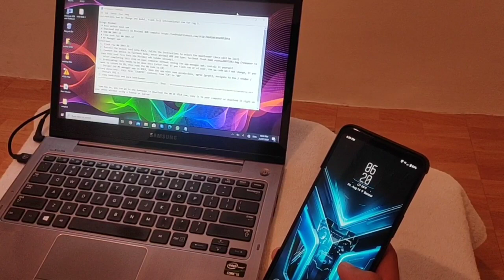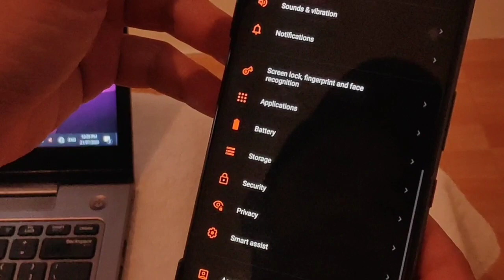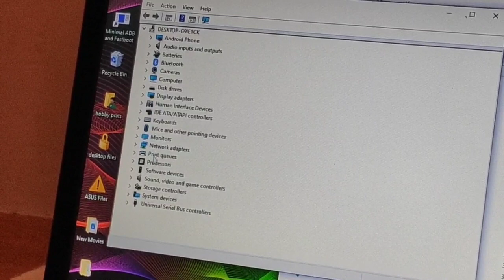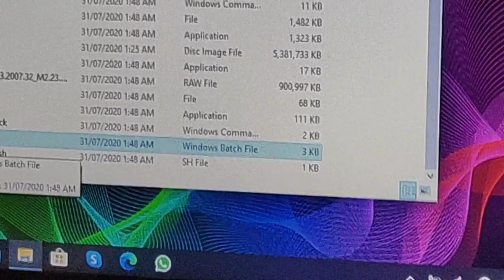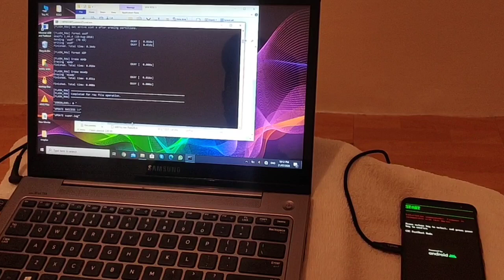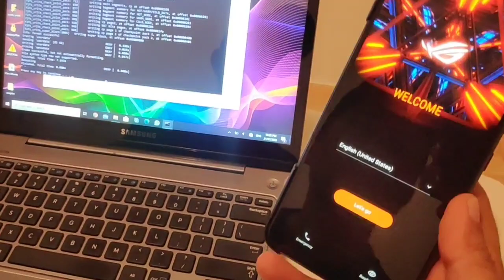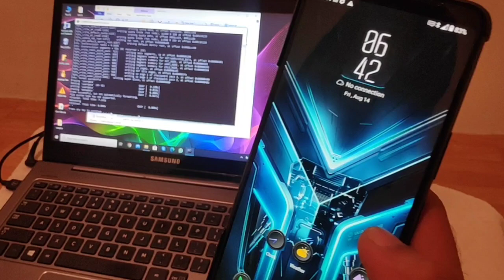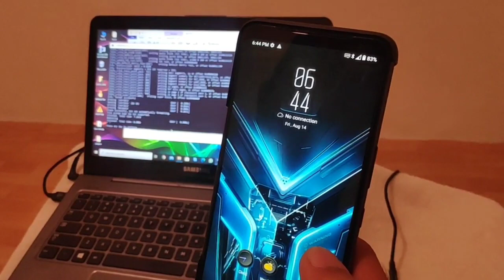Fully Convert ROG 3 to Global Firmware (Part 1)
FLASHING FIRMWARE IS FOR ADVANCED USERS, AND MAY VOID YOUR WARRANTY. THOUGH I HAVE MADE THIS GUIDE AS SIMPLE AS POSSIBLE FOR YOU TO UNDERSTAND

Remember, You're on your own from here. Follow the steps carefully, and patiently. If something breaks or blows up - You're on your own.

𝐅𝐎𝐑 𝐓𝐄𝐍𝐂𝐄𝐍𝐓 𝐄𝐃𝐈𝐓𝐈𝐎𝐍 𝐎𝐍𝐋𝐘 𝟐𝟎𝟎𝟕.𝟑𝟐 𝐯𝐞𝐫𝐬𝐢𝐨𝐧
𝐃𝐨 𝐧𝐨𝐭 𝐟𝐥𝐚𝐬𝐡 𝐨𝐧 𝐝𝐢𝐟𝐟𝐞𝐫𝐞𝐧𝐭 𝐯𝐞𝐫𝐬𝐢𝐨𝐧 𝐨𝐫 𝐲𝐨𝐮 𝐦𝐢𝐠𝐡𝐭 𝐛𝐫𝐢𝐜𝐤 𝐲𝐨𝐮𝐫 𝐝𝐞𝐯𝐢𝐜𝐞.

PLEASE FOLLOW THE GUIDE CAREFULLY..

RAW File 2007.32